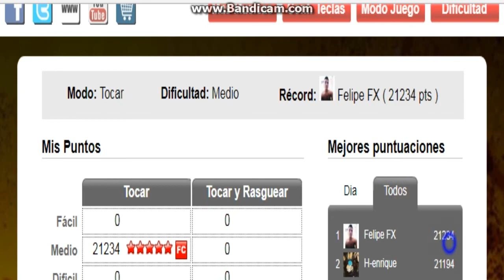TOP 1: Century�s Fever por Devils Paradise Medio RECORD (21234)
Top1 Site
Path 3 2 3 4
Combos 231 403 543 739(Max)